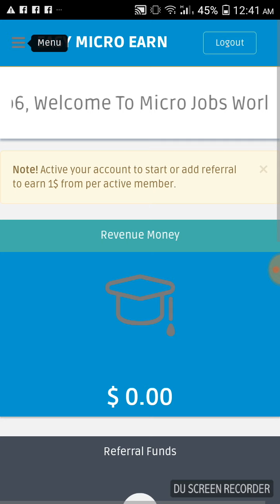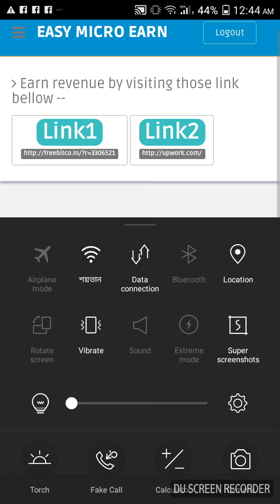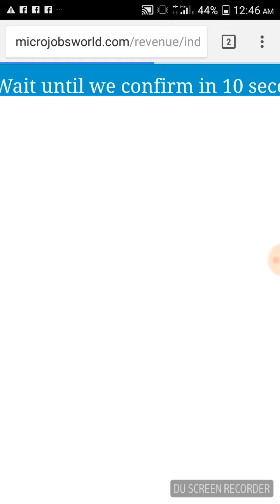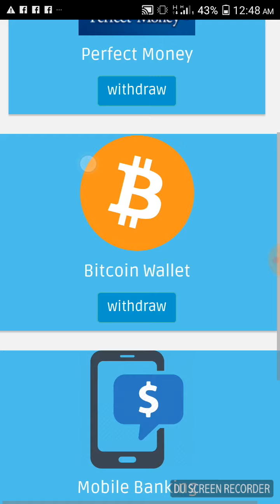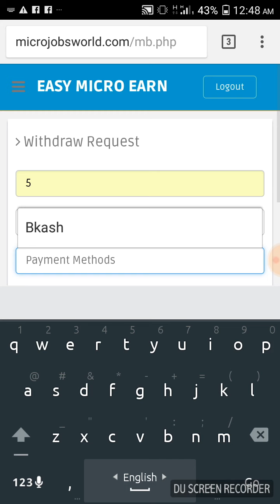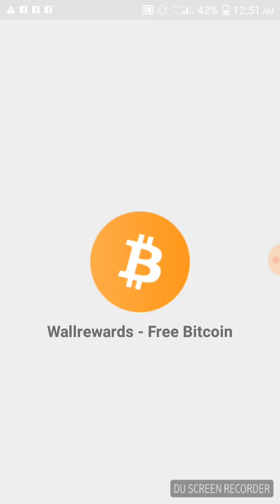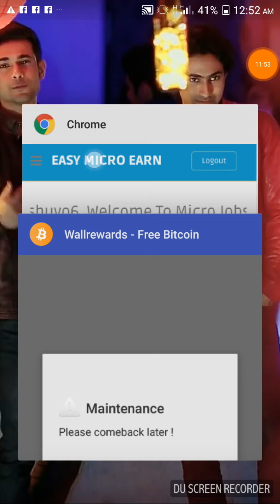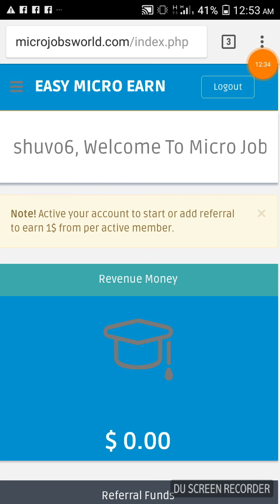নতুন সাইটে অল্প সময় ব্যয় করে ৭০ থেকে ৩০০ টাকা ইনকাম করুন।টাকা নিন বিকাশে।microjobsworld.com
কাজ করবেন কিনা সেটা আপনার ইচ্ছে তবে নতুন সাইটে যত আগে আইডি খুলবেন তত তাড়াতাড়ি আপনার ইনকাম হবে। আইডি একটিব করার জন্য ৮০০ টাকা লাগবে। যদি কেউ কাজ করতে চান তবে কল করুন 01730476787।  ধন্যবাদ সবাইকে